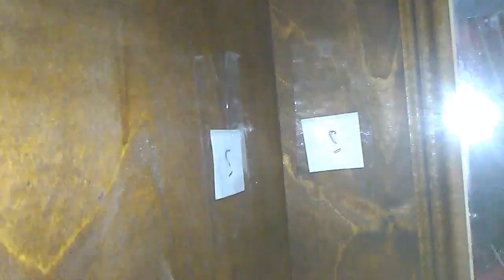انا وبنتى - اتعلمى ازاى تفكى عفشك💺🚪 بايدك من غير نجار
اتعلمى ازاى تفكى عفشك من غير نجار